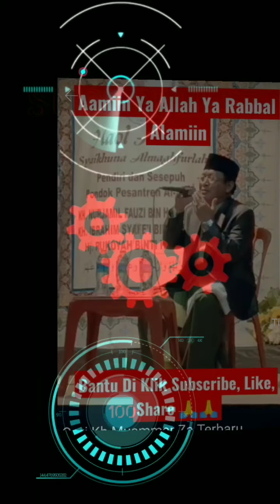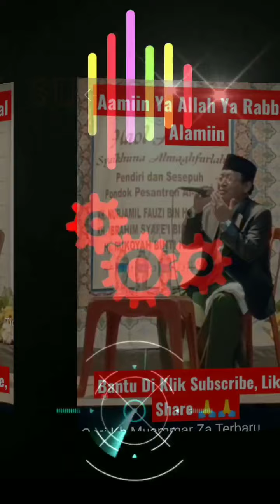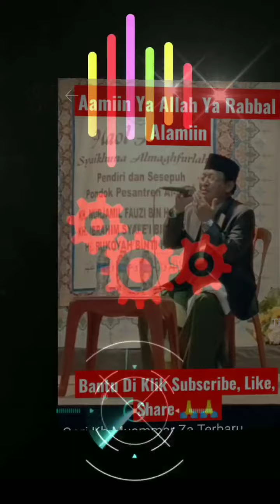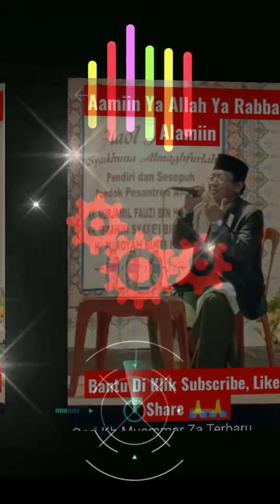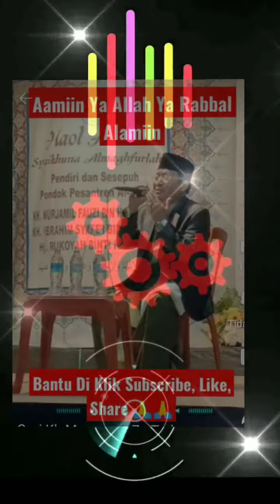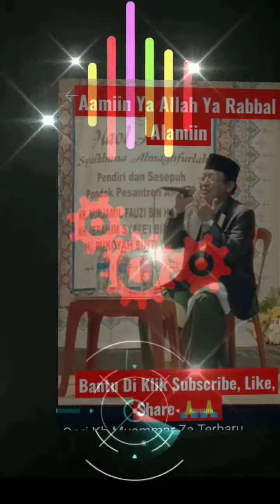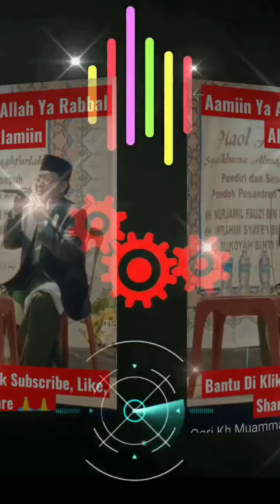H.MUAMMAR Z.A BIngBINGAN TILWAH LAGU HIJAZ FULL#TILAWAH